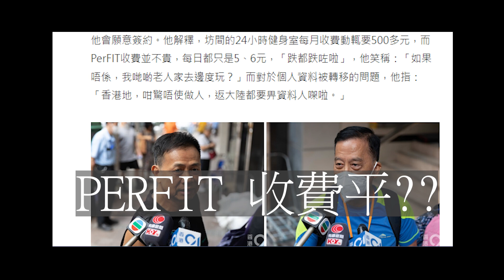2024/10/04 AK 評論#黑店 舒適堡 Physical全線結業後 出新招先後 不足一個月 改名2次 為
38年歷史#健身中心